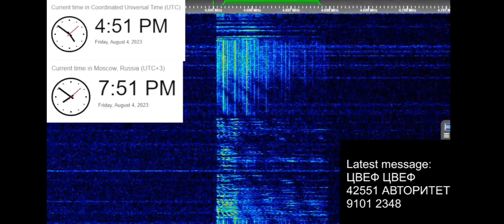4695 kHz Voice Message 16:50 UTC 8/4/23